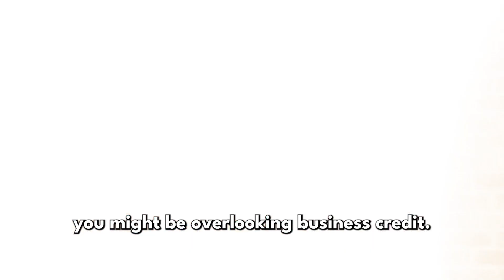Business Credit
In the world of entrepreneurship, establishing and managing business credit is essential for long-term success. But how do you navigate the intricacies of business credit to ensure your company's financial stability and growth? In this illuminating video, we delve into everything you need to know about business credit, from the basics of establishing your business's credit profile to optimizing it for maximum benefits. Discover the importance of separating personal and business finances, learn how to build and maintain a strong credit score, and explore strategies for effectively managing credit lines and loans. Whether you're a startup seeking funding or an established business looking to expand, mastering business credit is a crucial step toward achieving your financial goals. Join us as we demystify the world of business credit and empower you to take control of your company's financial future. Don't miss out on this valuable knowledge that could transform the trajectory of your business! 💳🔑🚀